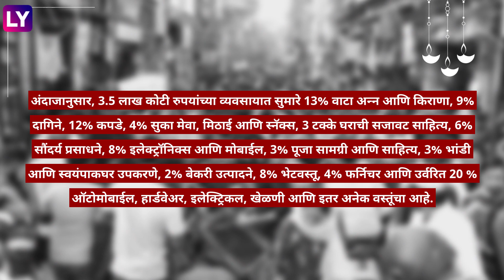Diwali 2023: दिवाळीत मोडले व्यवसायाचे सर्व रेकॉर्ड, 3.75 लाख कोटी रुपयांची झाली विक्री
दिवाळी हा सण भारतीय अर्थव्यवस्थेसाठी आणि व्यावसायिकांसाठी खूप फायदेशीर ठरतो. यंदा दिवाळीच्या काळात ग्राहकांकडून जोरदार मागणी असल्याने देशभरातील बाजारपेठांमध्ये विक्रमी व्यवसाय झाला आहे, जाणून घ्या अधिक माहिती